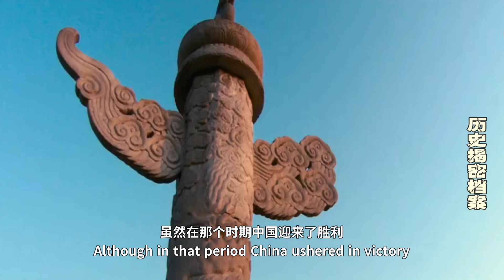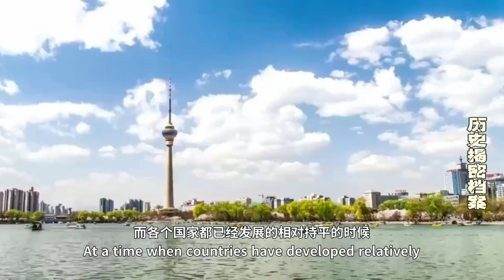曾有20万难民涌入中国，现在怎么样了？有多少人回到了自己国家？